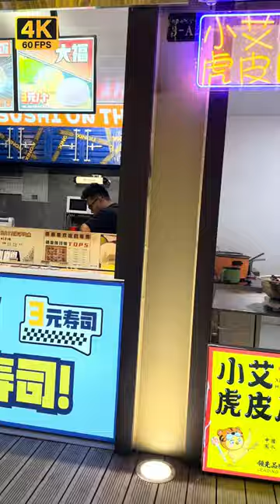West River Walking Tour | NanChong Sichuan China | Vlog | Street food | 南充 | 4K Vlog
Nanchong (Chinese: 南充; pinyin: Nánchōng; Wade–Giles: Nan-ch'ung; Sichuanese: lan2cong1) is a prefecture-level city in the northeast of Sichuan province, China, with an area of 12,479.96 km2 (4,818.54 sq mi). At the 2020 census, it was home to 5,607,565 people, of whom 1,936,534 lived in the built-up (or 'metro') area made of three urban districts. It is the second most populated city in Sichuan Province, after Chengdu. The administrative center is Shunqing District.
Geography
Nanchong is in the northeast of Sichuan Province. To the east of Nanchong is Dazhou, to the west are Mianyang and Suining, and to the north is Guangyuan.
The vast majority of this area is hilly. The woodland coverage is 25%.
The Jialing River, a tributary of the Yangtze River, crosses the prefecture from north to south. There are another 30 rivers in the prefecture with a drainage basin of more than 30 km2 (12 sq mi).

History
Nanchong was in the territory of the state of Ba before it was conquered by the Qin in 314 BC. The Qin set up an administrative center at Langzhong City. Anhan City was established in Shunqinq district at the beginning of the Han Dynasty.
In 202 BC, Emperor Gaozu of Han instituted the Anhan (simplified Chinese: 安汉; traditional Chinese: 安漢) County in this place. Anhan literally means "to establish or stabilize Han". In 8 AD, the name was changed to Anxin (安新) when Wang Mang seized the throne of the Han Dynasty, but it reverted to Anhan in 25 AD. It was again changed to Guozhou (果州; 'fruit state') in 621 AD (Tang dynasty), and then to Nanchong in 742 AD. The nickname of Nanchong is Guocheng (果城), derived from Guozhou.

Agriculture
Agriculture is the pillar of Nanchong's economy, with 80% of Nanchong's population in rural areas and committed to traditional agricultural activities. Nanchong's manufacturing industry also relies on raw materials which are provided by agriculture.
Nanchong's main agricultural product is food. A large quantity of rice, orange, silk worms, and pork are produced to support related manufacturers.

Notable person
Chen Shou, historian in the Western Jin Dynasty, the author of San guo zhi (the record of Three Kingdoms)